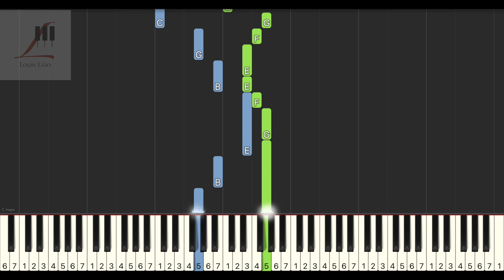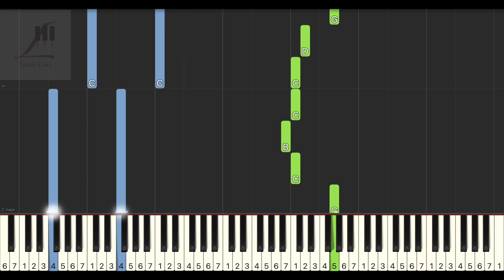So Soo Bin 소수빈 Last Chance 韓劇 淚之女王 Queen of Tears OST P8 鋼琴教學 Synthesia 琴譜